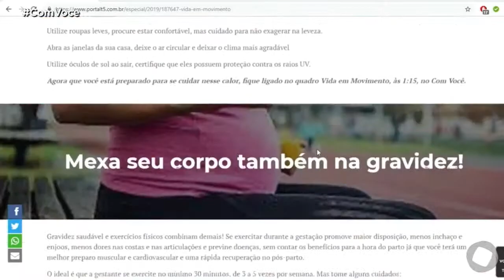Com Você - Vida em Movimento: 31 de maio é o dia mundial sem tabaco!